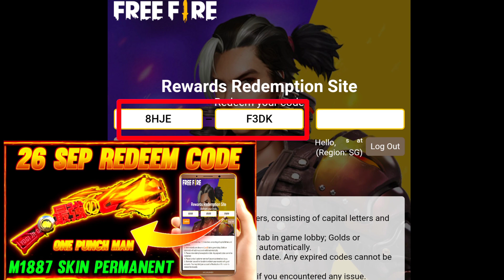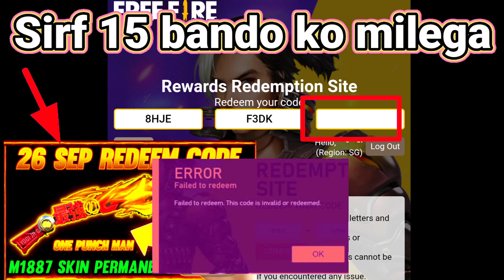🤩free fire redeem code today m1887 gun skin | ff new Redeem code | garena new event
🤩 REDEEM CODE 🤩👉 8HJE F3DK
                                                                  👆REDEEM CODE KE 4 WORDS APKO TONIGHT UPDATE VIDEO ME 09:50PM PER UPLOAD HOGI USME  MILJAYEGE 👍

26 September redeem code
ff redeem code 30 august
Breck dance bundle redeem code
Breck dance bundle redeem code today
aaj ka redeem code
aaj ka redeem code free fire
redeem code rewards free fire
Redeem code
today redeem code 26 September
Fa gamer